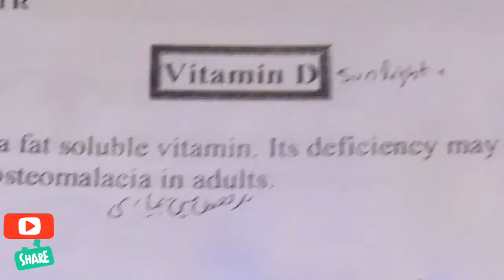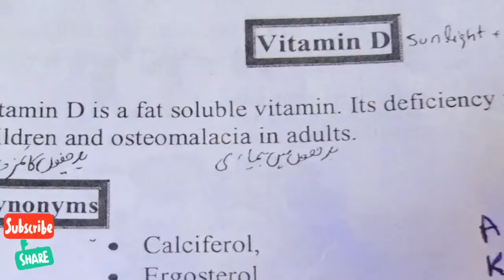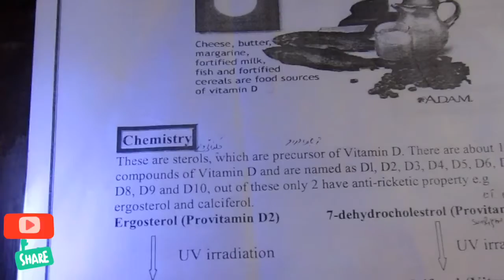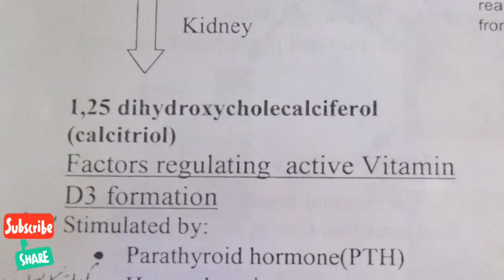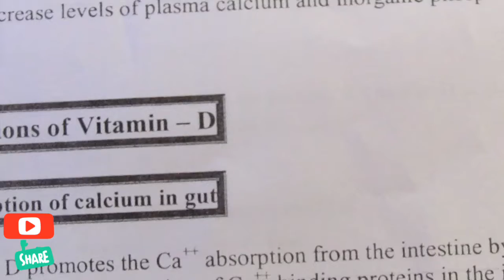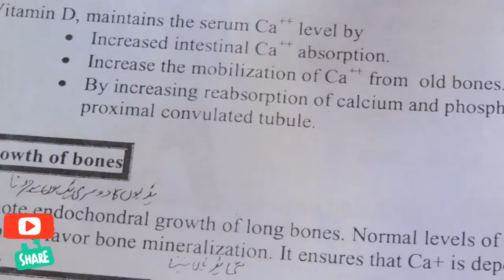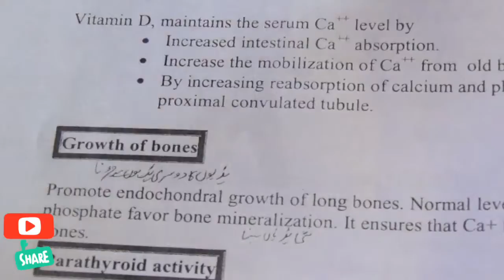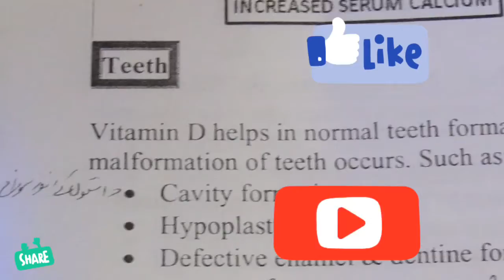vitamin d, calciferol, ergostrol, anti ricketic vitamin, what is vitamin d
*IR zoon tudio*

or vedio ko like amd shair karo
 vitamin d k bary main mokaml
lactuer hy
    synonyms
  calcifrol
  ergosterol
  anti-ricketic vitamin

chemical struture

source
activation of vitamin   d
funtions of vitamin d
absorption of calciium in gut

phoaphate absorption
serum ca++ level
growth of bone
parathyroid activity

teeth ka lia bohat avha hota
or bone k lia